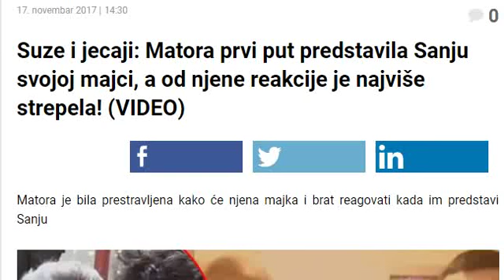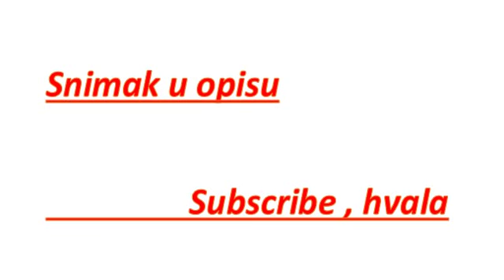Suze i jecaji: Matora predstavila Sanju svojoj majci, od njene reakcije je najviše strepela! (VIDEO)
Suze i jecaji: Matora prvi put predstavila Sanju svojoj majci, a od njene reakcije je najviše strepela! (VIDEO)